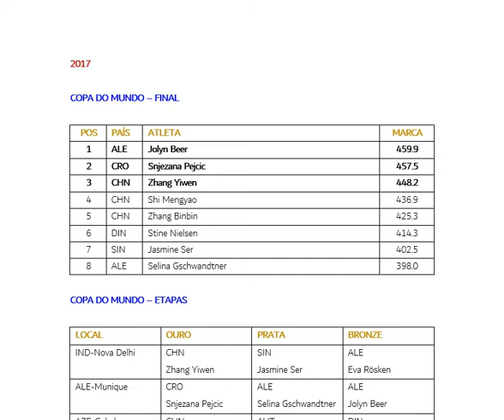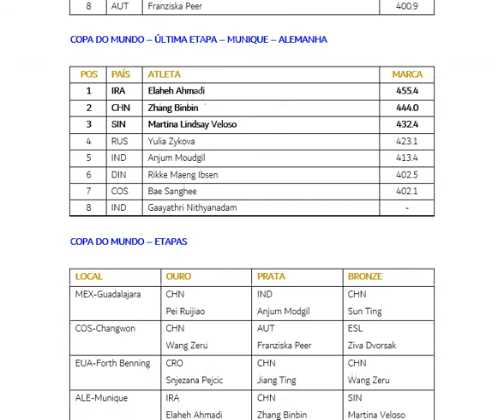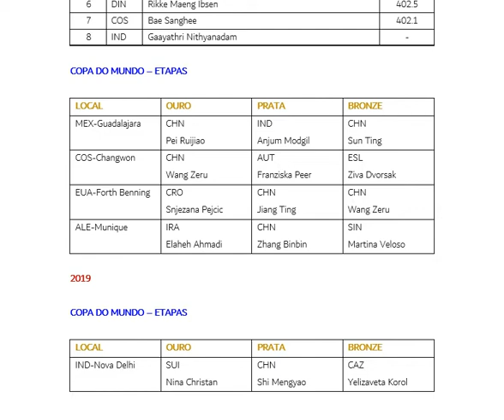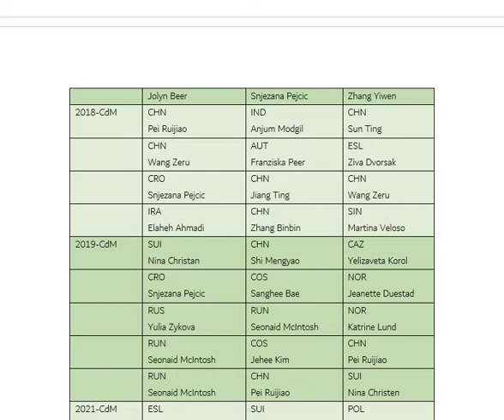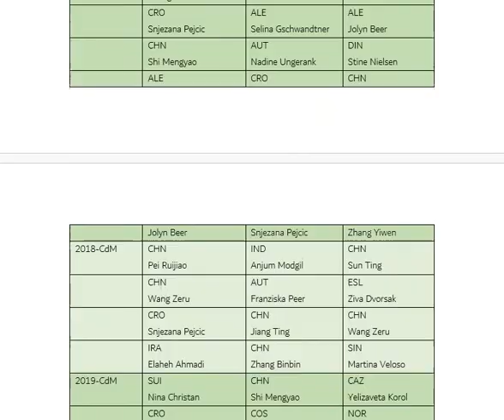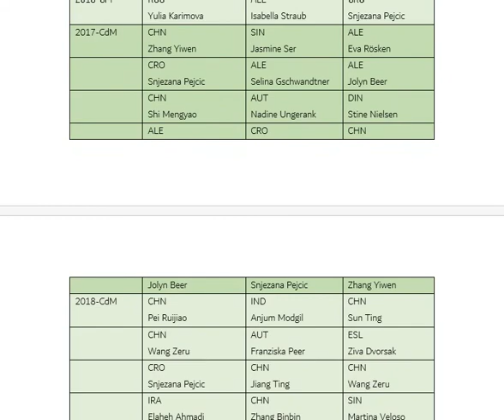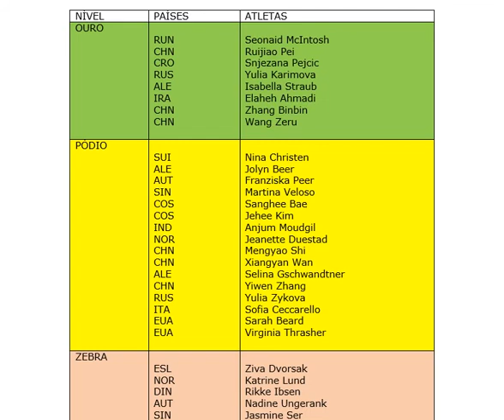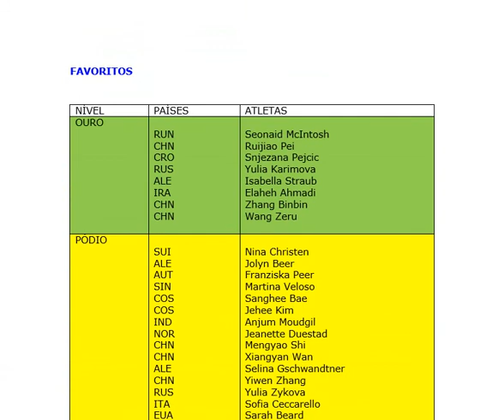TÓQUIO-TOKYO-2020-2021-TIRO AO ALVO-SHOOTING-FEMININO-WOMEN-CARABINA 3POSIÇÕES-RIFLE 3 POSITIONS-50m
Tiro ao Alvo - Feminino - Carabina 3 posições - 50m.